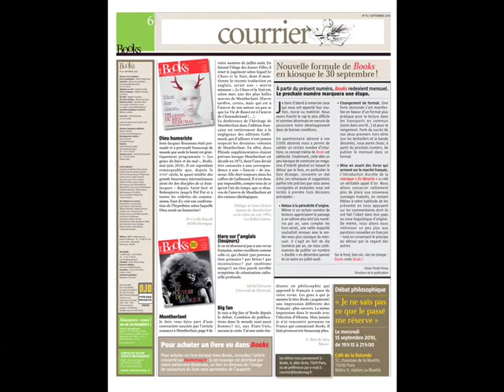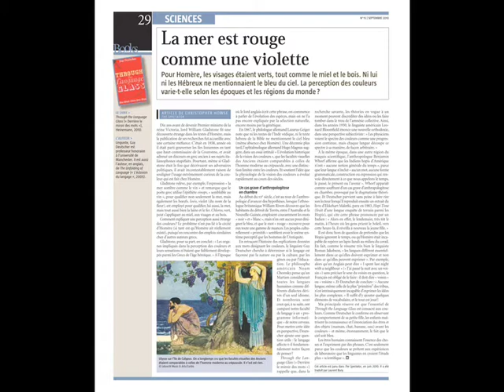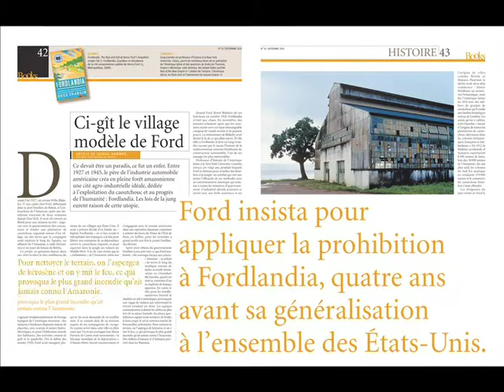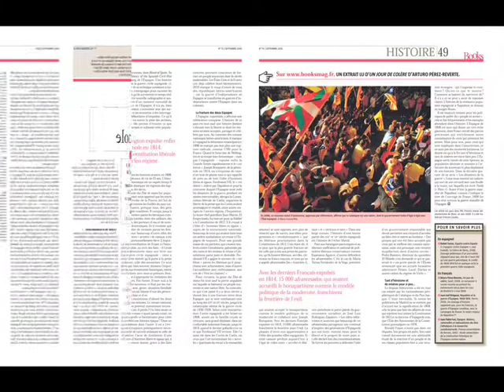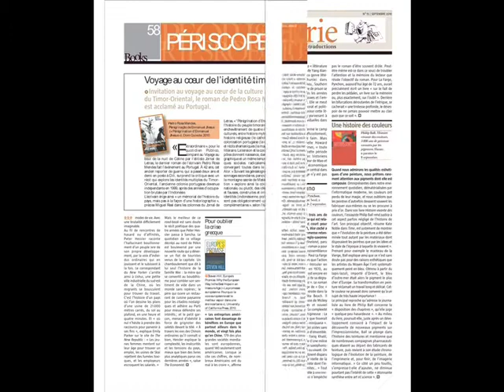Books Magazine n° 15 septembre 2010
Books Magazine
n° 15 septembre 2010